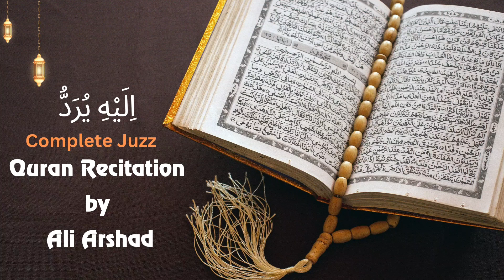Enjoy Beautiful & Captiavting Quran recitation in Ali's melodious Voice |Juzz 25 | إِلَيْهِ يُرَدُّ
Reciting the Quran holds immense importance in Islam. Muslims believe that the Quran is the literal word of God, revealed to Prophet Muhammad (peace be upon him). Reciting the Quran is not only a means of worship but also a way to seek guidance, find solace, and strengthen one's connection with the Divine. The rhythmic and melodious recitation of the Quran is considered an act of devotion and a source of spiritual enrichment.Quran recitation is the art of beautifully and melodiously reciting the Quran, the holy book of Islam.